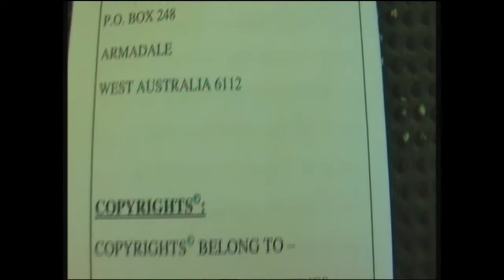Pray for Rain For the Farmers Of Australia ! PERTH # Fremantle#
Praying for rain on the street !!